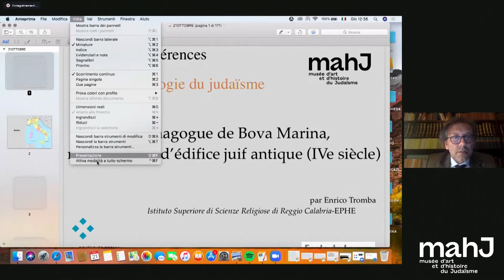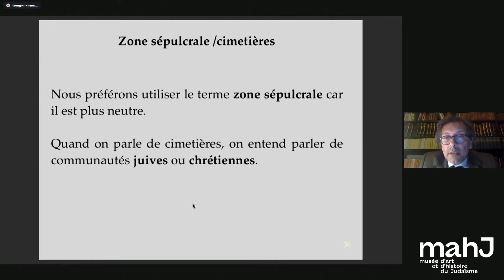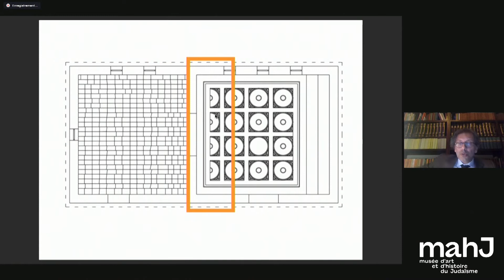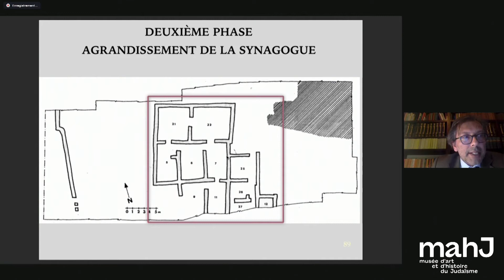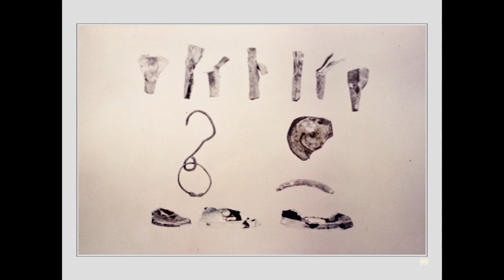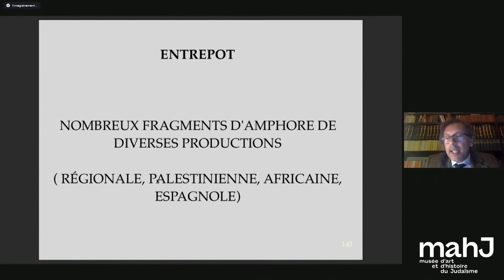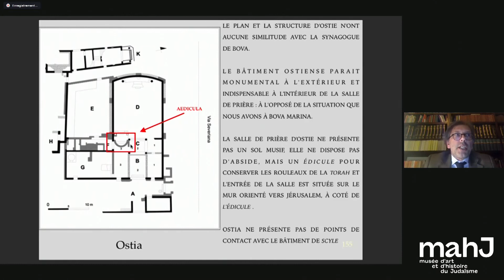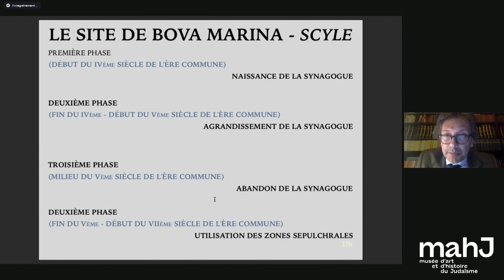Bova Marina, archéologie d'une synagogue antique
"La synagogue de Bova Marina, rare exemple d’édifice juif antique"

Conférence d'Enrico Tromba, Istituto Superiore di Scienze Religiose di Reggio Calabria-EPHE

Dans le cadre du cycle Art et archéologie du judaïsme

Découverte en 1985 à la pointe Sud de la Calabre lors des travaux de construction d'un viaduc routier, la synagogue de Bova Marina est la deuxième plus ancienne synagogue d’Italie dont nous ayons connaissance après la synagogue d'Ostie, dont la construction remonte au Ier siècle.

De 1985 à 2015, le site de Bova Marina a fait l'objet de plusieurs campagnes de fouilles qui ont permis de dater le bâtiment du début du IVe siècle de notre ère.

Si les premiers archéologue à explorer le site ont d’abord cru y trouver une colonie romaine, plusieurs éléments architecturaux et décoratifs permettent rapidement d’établir le caractère juif de l’édifice. Divisé en seize parties, la mosaïque mise à jour sur le sol de la salle de prière présente en son centre deux boucles bleue et verte entrelacées, correspondant au motif connu sous le nom de "Noeud de Salomon". En d’autres endroits, on y distingue une menorah entourée d’un shofar, d’un ethrog et d’un lulav.

L’architecture du bâtiment présente des similitudes avec certaines synagogues palestiniennes, tandis que ses mosaïques s’apparentent aux décorations retrouvées dans certaines synagogues contemporaines en Tunisie et en Sicile.

L’analyse de sa structure, de son organisation, et l’étude de sa mosaïque antique éclairent sur la présence d’une communauté juive en Calabre au IVe siècle de notre ère, contredisant l’idée jusque-là admise de leur absence des côtes italiennes.

En raison de la situation sanitaire, Enrico Tromba a été contraint d'intervenir en visioconférence.